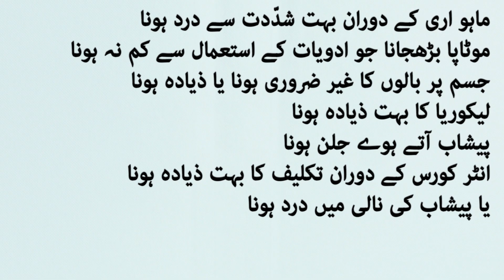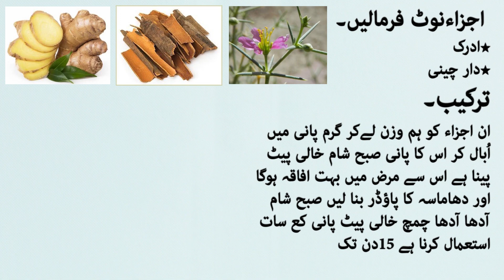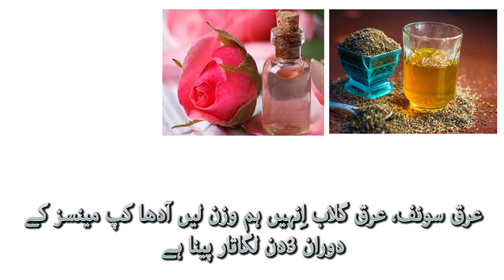banjh pan ka ilaj in urdu bimari ki alamat or waajohaat infertility treatment for women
banjh pan ka ilaj in urdu athra ki bimari ki alamat infertility treatment for women banjh pan ka rohani ilaj banjh pan ka wazifa solution